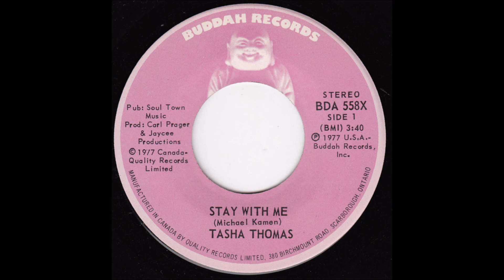Tasha Thomas - Stay With me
Pubblicato 1977
Tasha Thomas nata intorno al 1945 o 1950, Jeutyn, Alaska, USA - morta l'8 novembre 1984, a New York, New York, USA) è stata una cantautrice e attrice statunitense.
Ha iniziato la sua carriera musicale cantando nel coro del  leggendario album di Louis Armstrong "What A Wonderful World". Ha continuato a cantare con numerosi artisti, tra cui Stevie Wonder, Johnny Winter, Cat Stevens e Jim Croce. Ha recitato nella produzione originale di Broadway di "The Wiz" della metà degli anni '70 nel ruolo di "Aunty Em". Nel 1978, in seguito alla sua crescente popolarità, pubblicò il suo disco singolo "Shoot Me (With Your Love)".